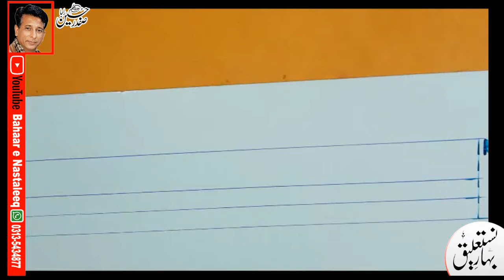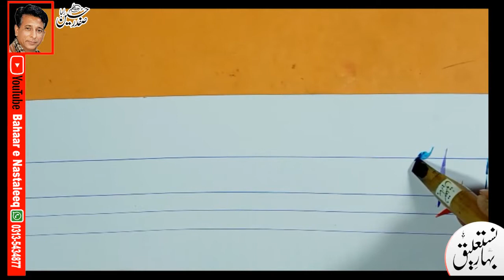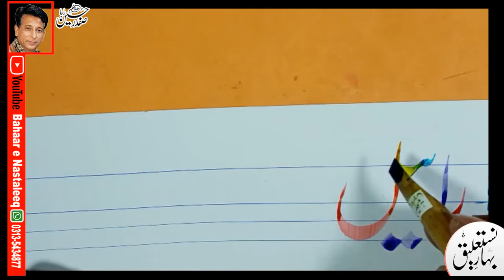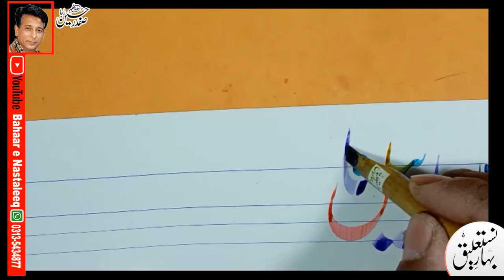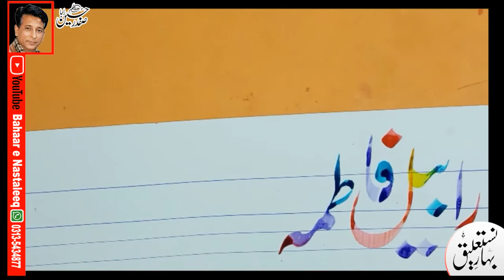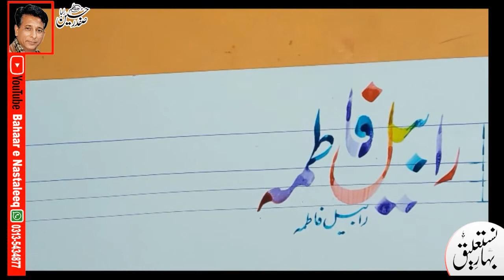How to Write rabail fatima name in lahori nastaleeq by safdar raja